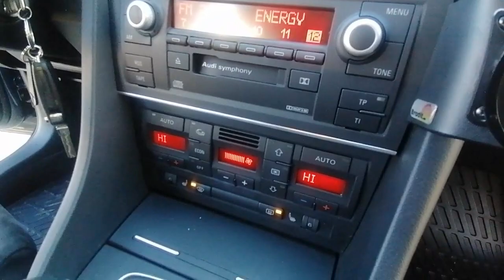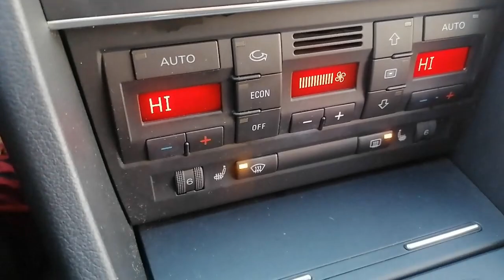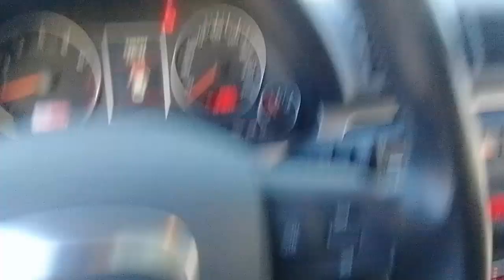zakup a4 1,8 t za berlinem 0